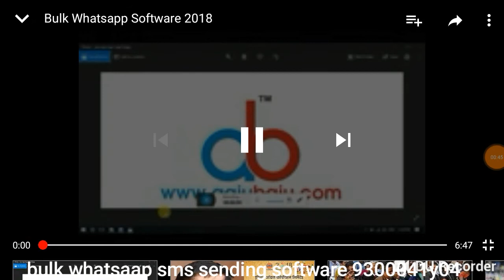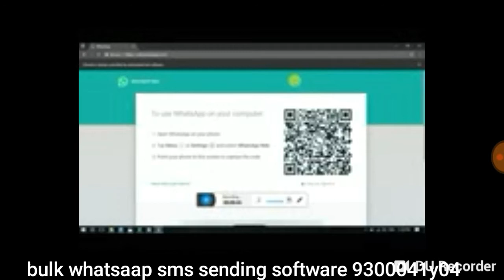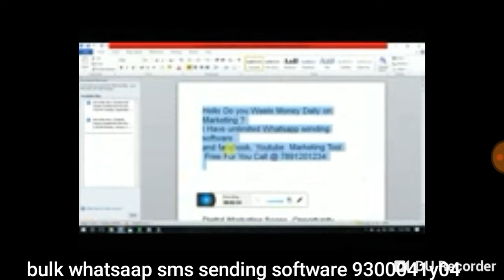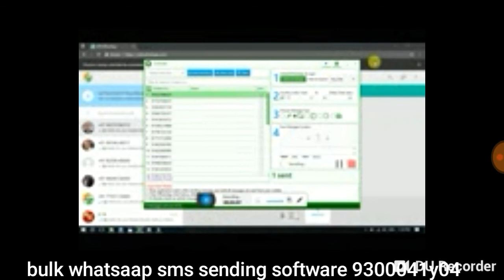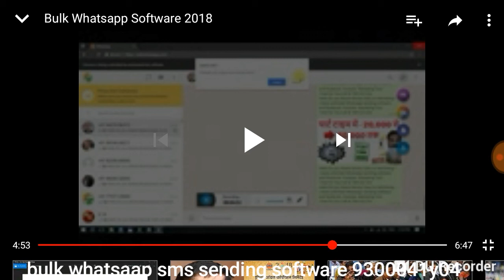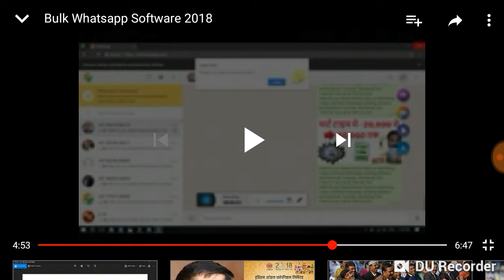Bulk whatsapp sending software 2018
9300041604. अपने व्यापार को ऊँचे ईस्तर पर लेजाए